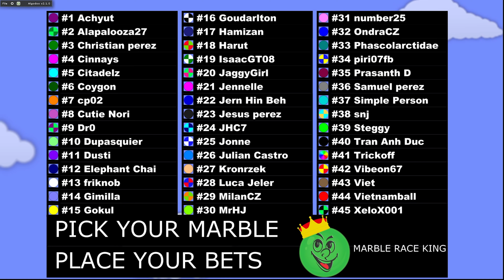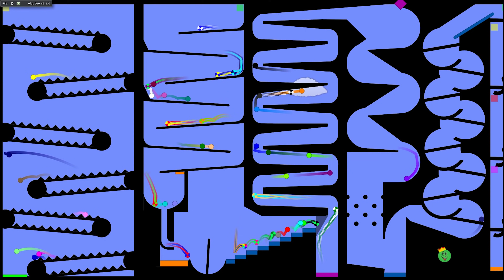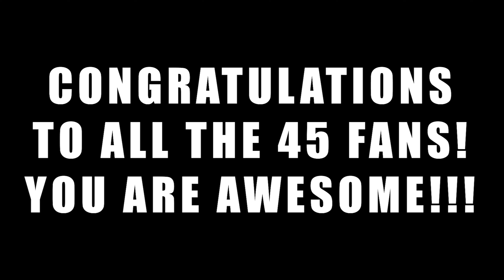Fan Marble Race in Algodoo #4 \ Marble Race King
A new episode of fan marble race with 45 colored marbles!